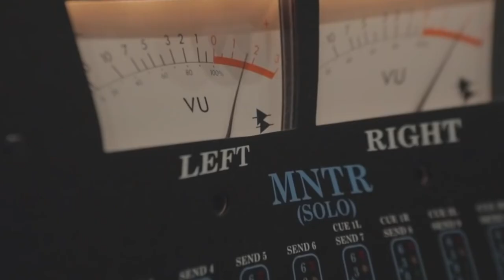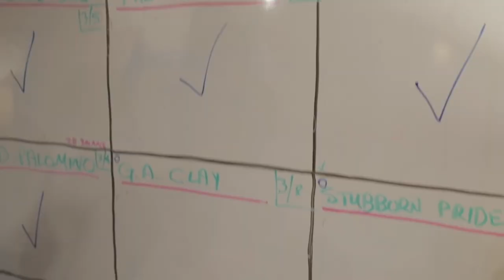2021 Georgia Bulldogs National Championship Hype Video - GA Clay (Zach Brown Band)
Highlights from the 2021 Georgia Football National Championship Season
Dawgs Hype Video
GO DAWGS!

Song:
Zach Brown Band - GA Clay